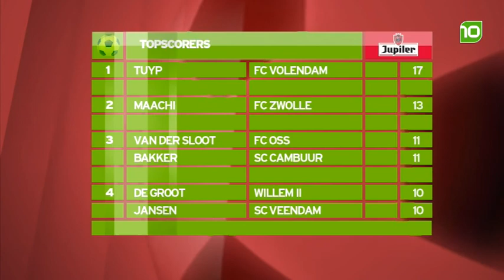Overzicht FC brabant10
Overzicht Brabantse clubs, speelronde 18 t/m 20 van de Jupiler League.